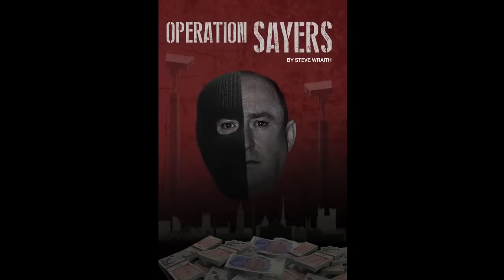Double Cat A Prisoner: Stephen Sayers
Descended from street traders, the Sayers established a name that inspires fear and respect. Stephen's links:

Write to Charles Bronson in prison at:
Charles Salvador A8076AG
HMP Woodhill
Tattenhoe Street
Milton Keynes
Buckinghamshire
MK4 4DA
England